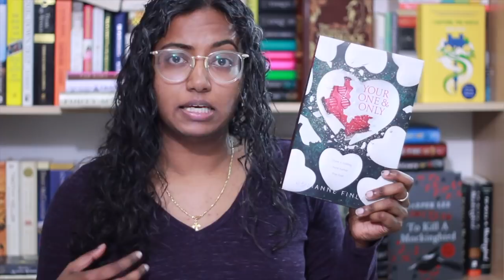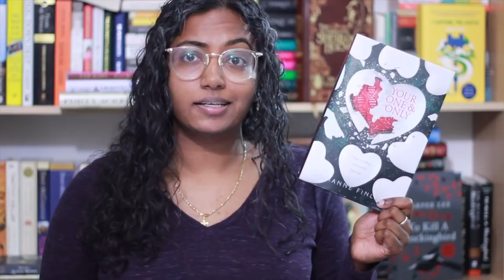New Release Tuesday: February 6, 2018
Rincey highlights some of the books that are coming out today.

Books Mentioned
An American Marriage by Tayari Jones
Feel Free: Essays by Zadie Smith
Force of Nature by Jane Harper
The Great Alone by Kristin Hannah
A False Report: A True Story of Rape in America by T. Christian Miller,‎ Ken Armstrong
We Are Taking Only What We Need: Stories (Art of the Story) by Stephanie Powell Watts
I Am, I Am, I Am: Seventeen Brushes with Death by Maggie O'Farre